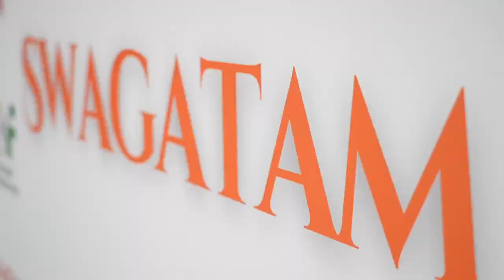PM Modi's EXTRAORDINARY visit to Australia | Bilateral meetings, diaspora connect in Sydney & more!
Prime Minister Shri Narendra Modi's EXTRAORDINARY visit to Australia | Bilateral meetings, diaspora connect in Sydney & more!